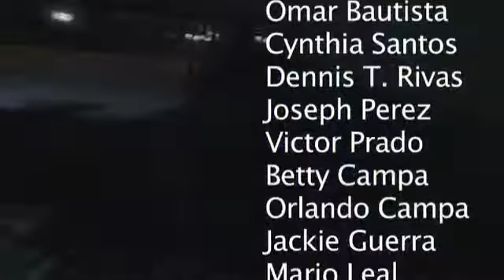Sang Rouge a short film of The Past is a Grotesque Animal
Sang Rouge is a short film, set at a party, song The Past is a Grotesque Animal by Of Montreal. Cinematography Project.